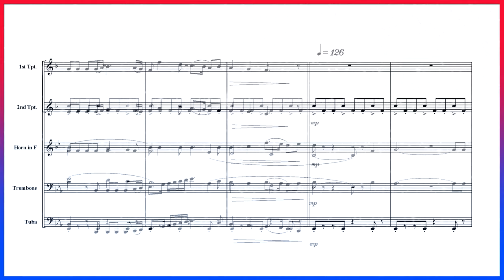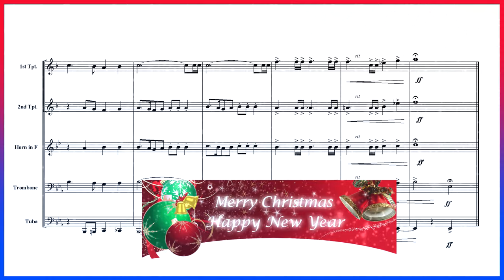Joy to the World (Brass Quintet Arrangement)